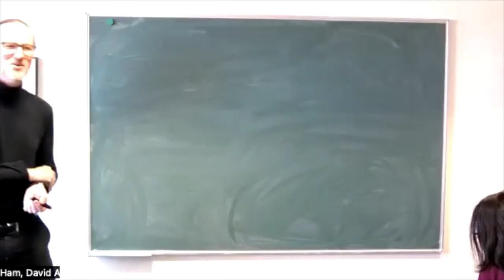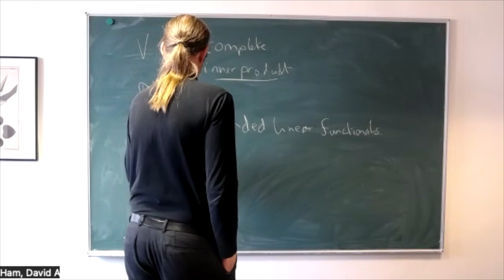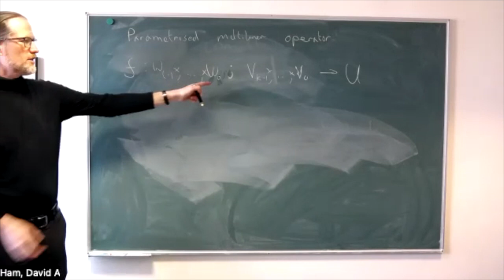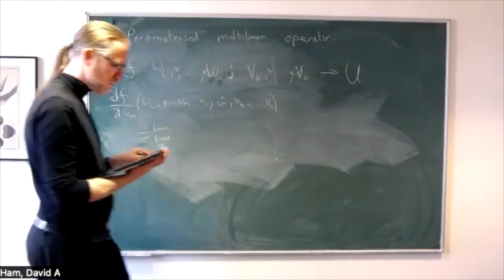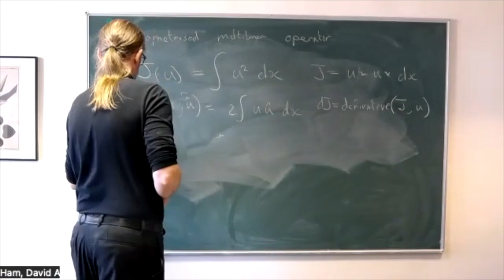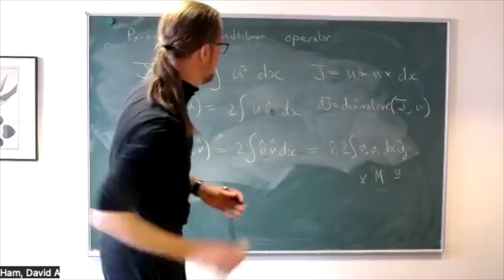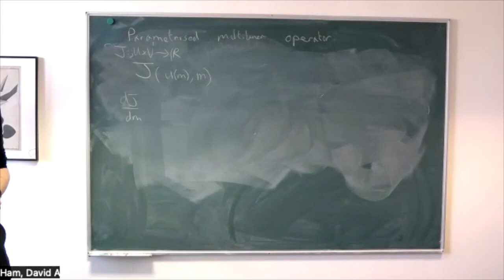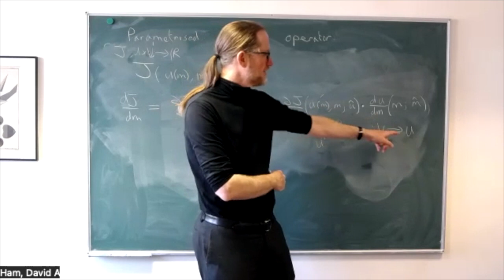How do you solve a problem like the adjoint? Lecture 1: function spaces, operators, and derivatives.